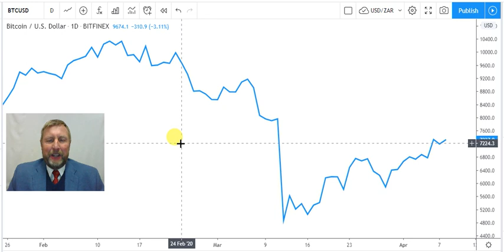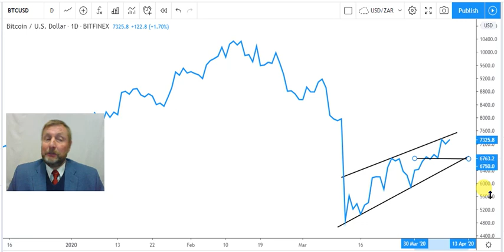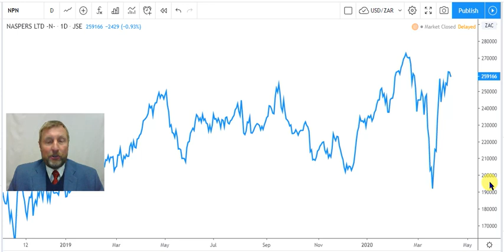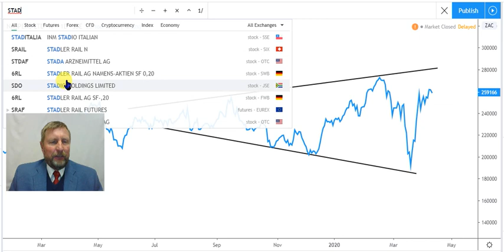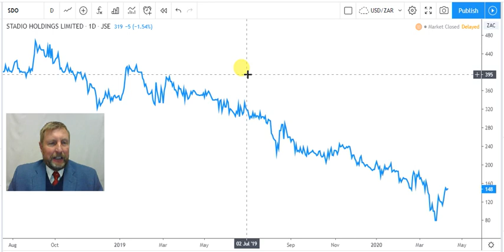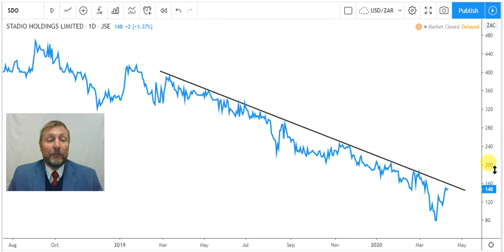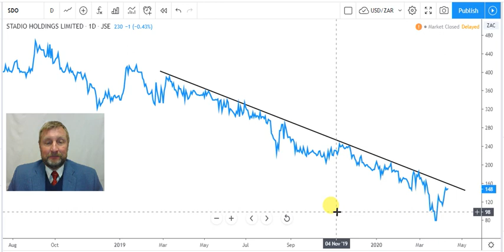Talking Technical Pre recording 9 April 2020 Bitcoin USD et al